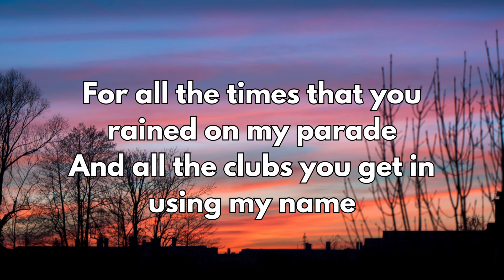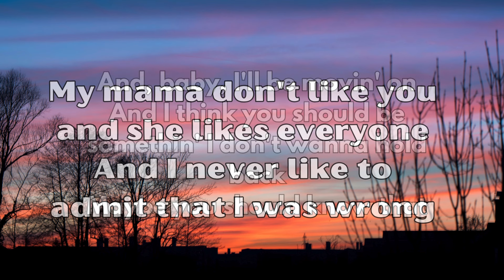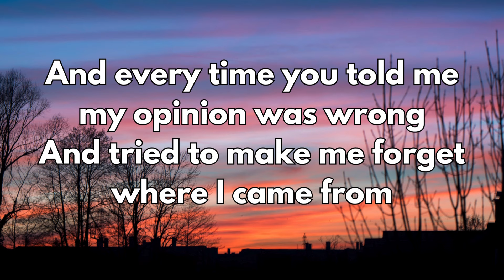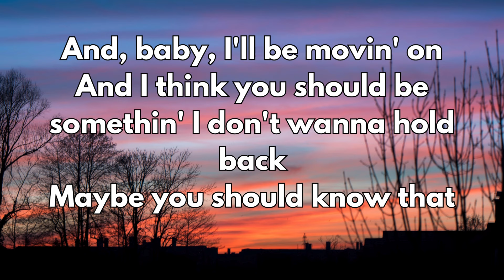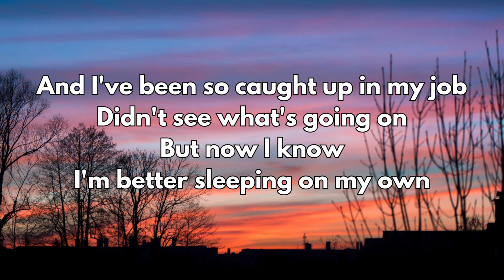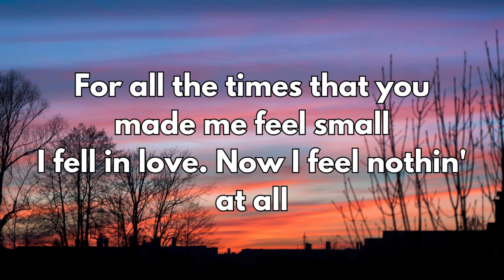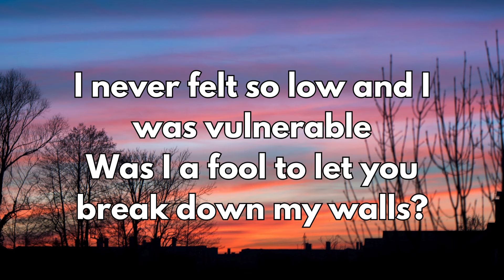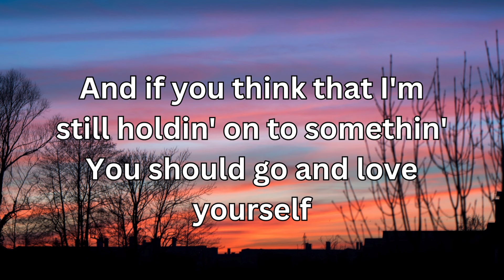Love Yourself By Justin Bieber |Biebers | music and lyrics | song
LOVE YOURSELF BY JUSTIN BIEBER